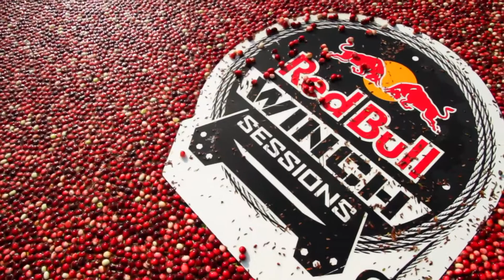Wakeboarding a cranberry bog - Episode 3 - Red Bull Winch Sessions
Check my new wakeboarding  video...